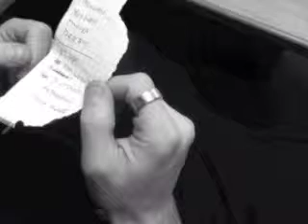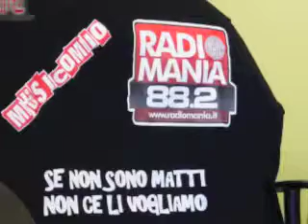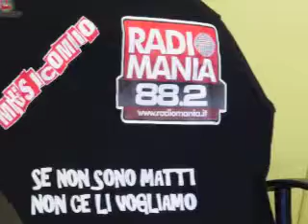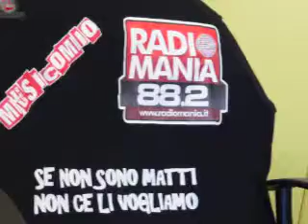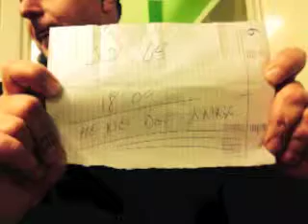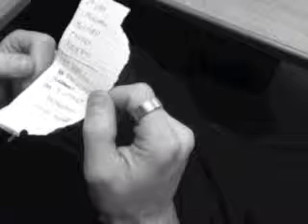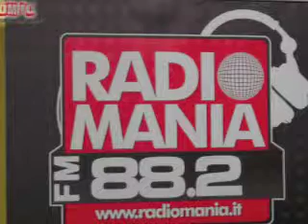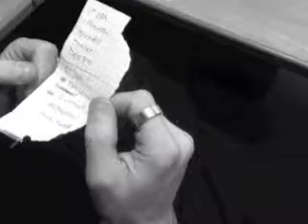Musicomio 08 febbraio 2014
MUSICOMIO tutti i sabato dalle 16:00 alle 18:00
Voice 1: Marco Valotta
Voice 2: Vip (Vincenzo Pagliarulo)

Radio: radiomania.it ____  Fm 88.2

Replica la domenica dalle 19:00 alle 21:00 su 88.2 Fm o radiomania.it